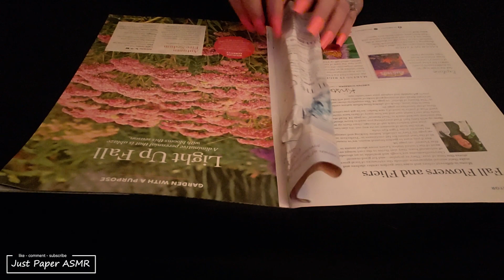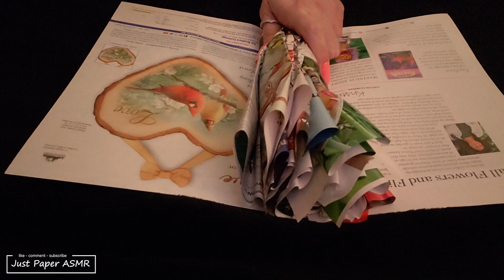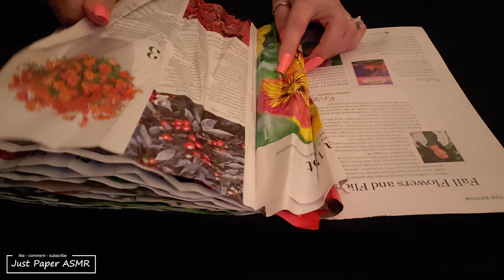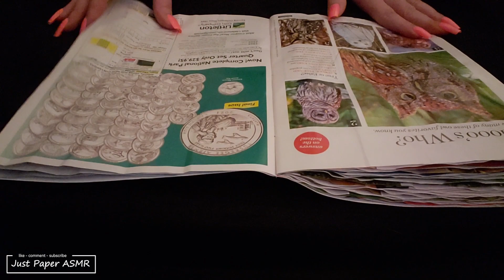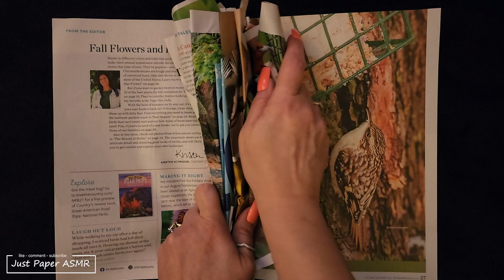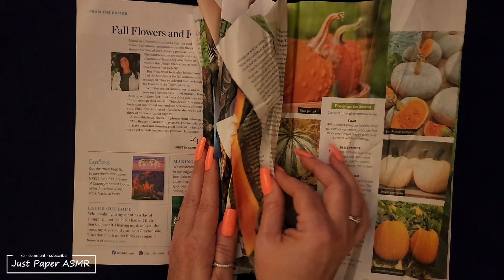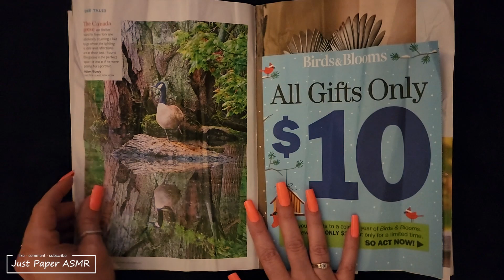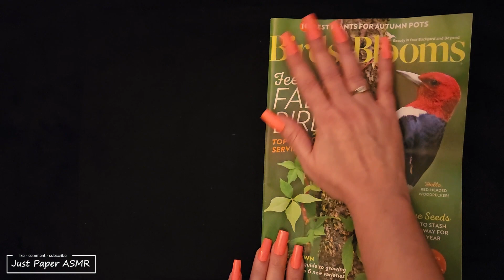😴 ASMR Paper Crinkles, Crumpling, Smoothing & Page Turning ▪︎Sleep, Study & Relaxation ▪︎No Talking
Hi Everyone!  Happy Sunday!

It's crumple, crinkle time!   In this video we will be crumpling up a magazine, followed by smoothing out the pages and finish with a crinkly page turn.

Enjoy the crinkle, have a good rest and a good Monday!

See you on Tuesday!

》》Jenn ♡

Other Crumpling & Crinkly Videos

(Source: Wikipedia)

(Source: Google)